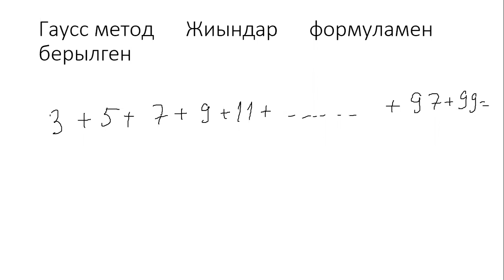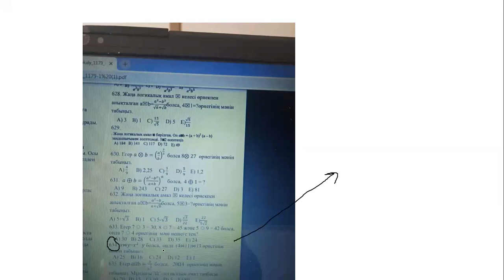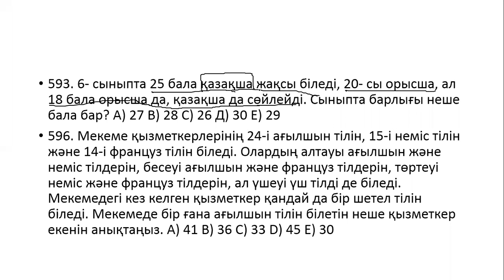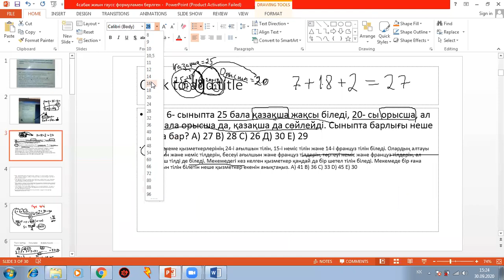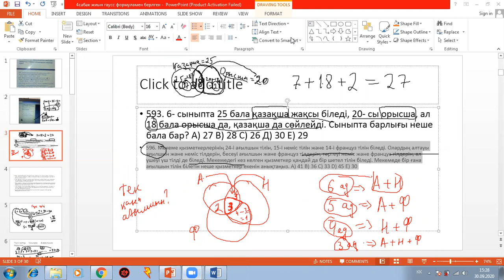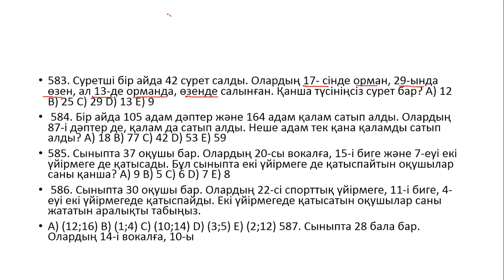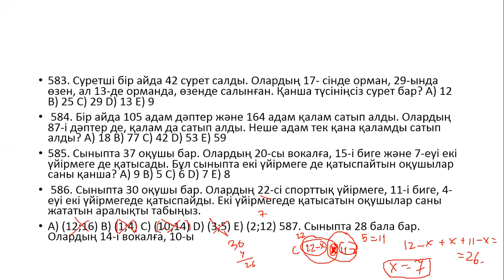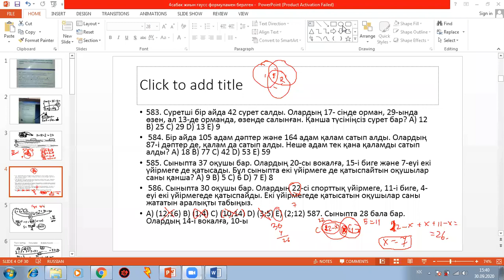Гаус әдісі Жиындар Формулаға есептер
Гаусс әдісі Жиындар есептер шығару